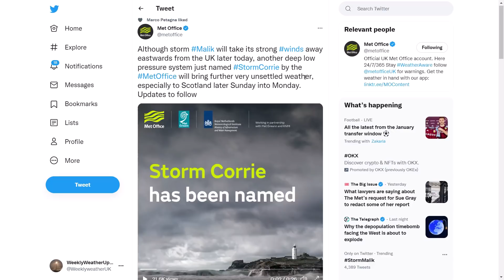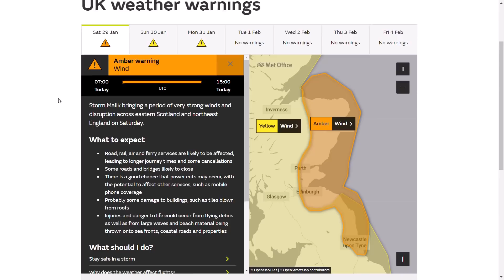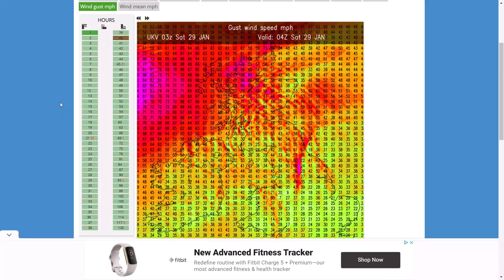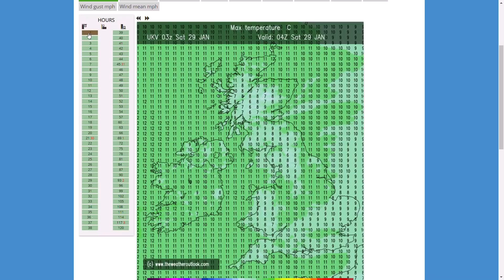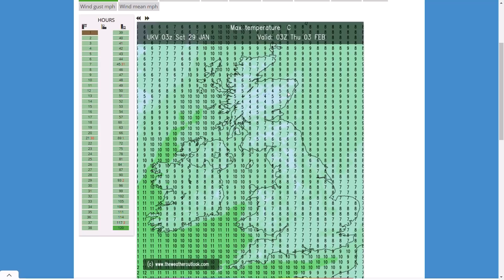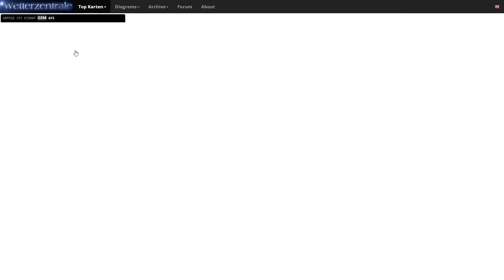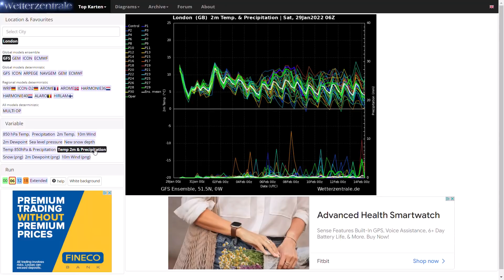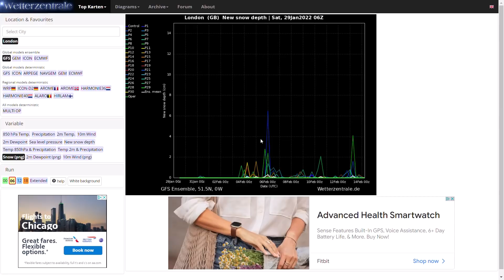Storm Corrie now arriving Tomorrow as Storm Malik clears! 29th January 2022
00:00 Live Precipitation Radar
05:08 UK Met Office Yellow/Amber Wind Warnings
07:08 UKMO (High Resolution) Wind/Precipitation/Temperature Charts
12:06 GFS Operational Run
13:30 GEM Operational Run
13:59 ECMWF Operational Run
15:21 UKMO Operational Run
16:54 GFS Ensembles